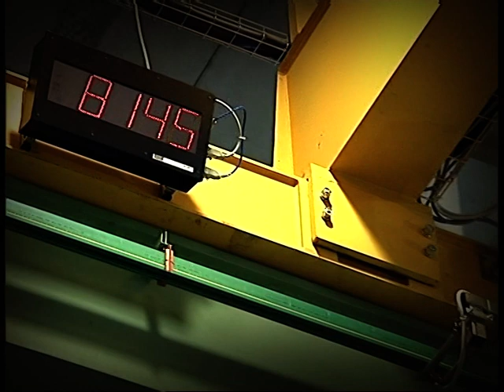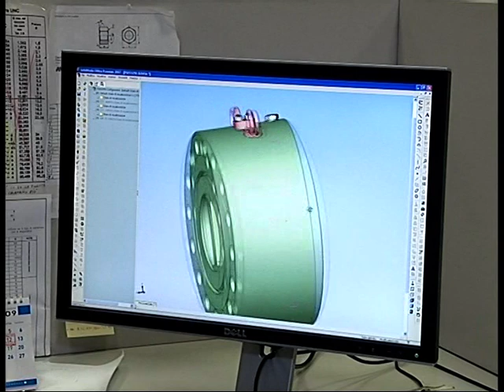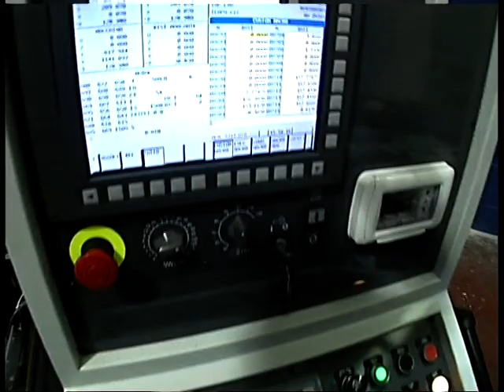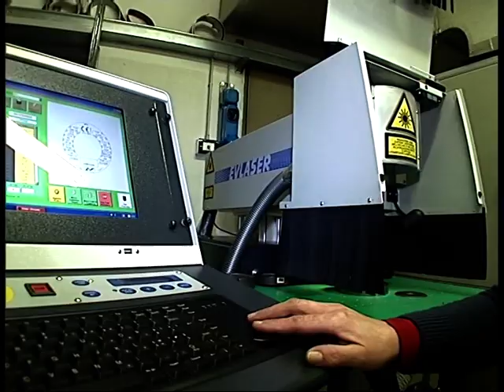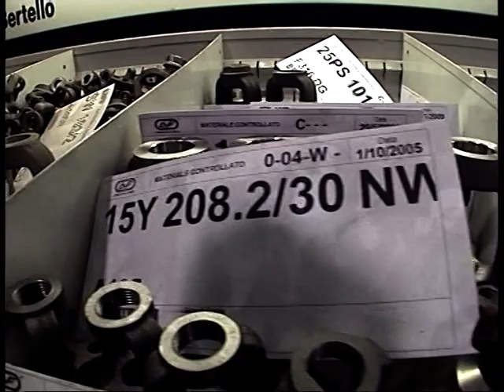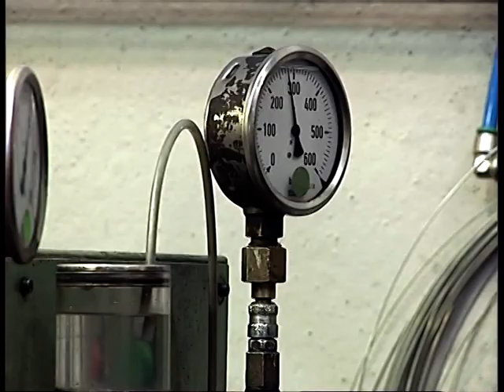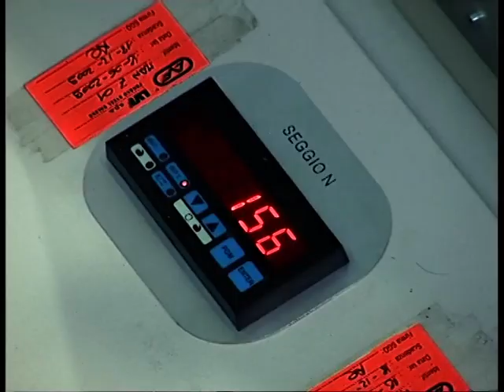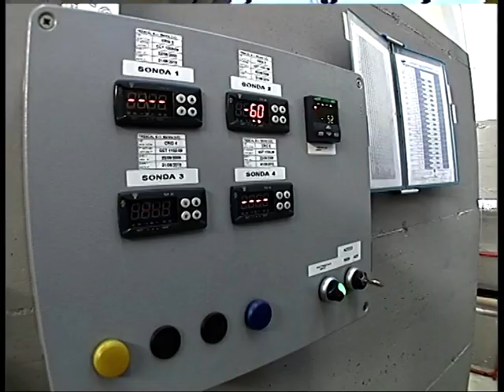Lvf Spa, le valvole made in Bergamo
La bergamasca Lvf, tra i maggiori produttori mondiali di valvole per olio, gas, chimica, petrolchimica, generazione di energia e industrie marine